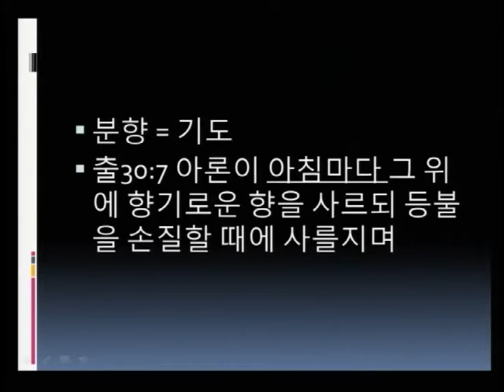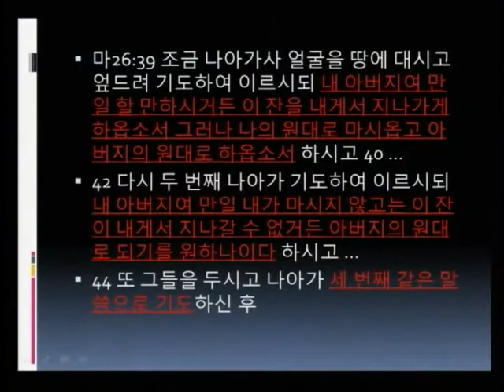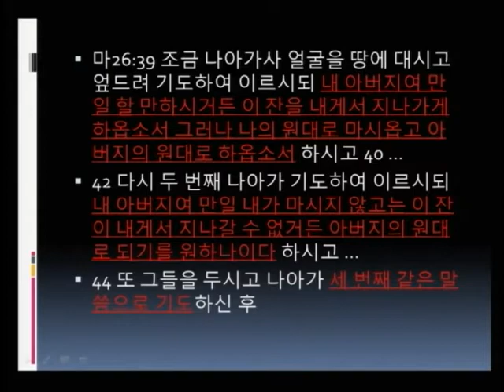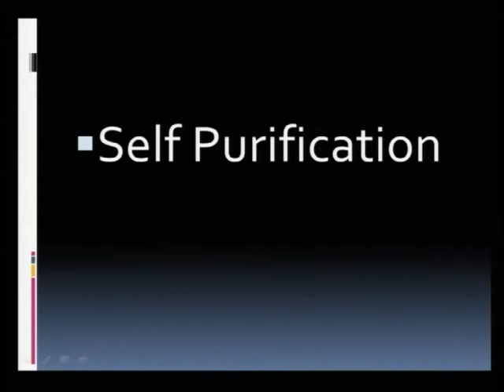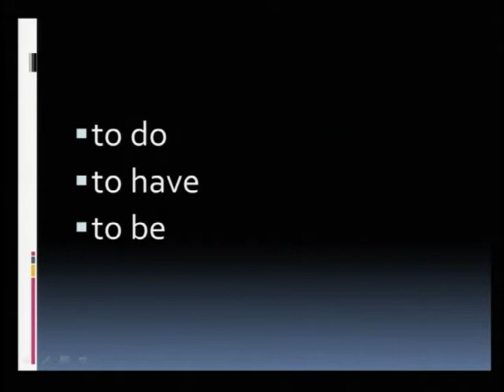꿈의교회 20130804 주일 5부 청년예배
마태복음 6장 9절~13절
주기도문 2